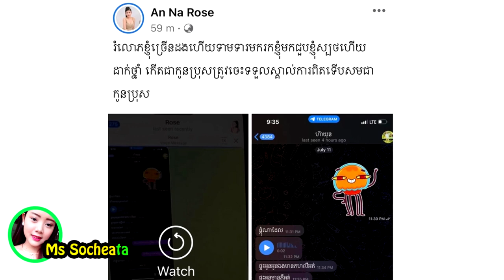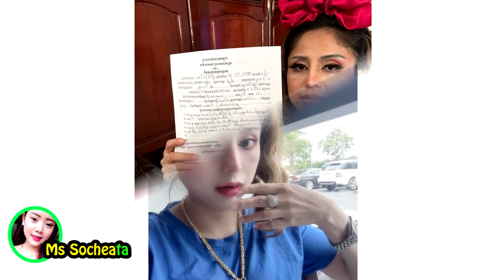ក្ដៅគគុក! ក្រោយរ៉ូសថាគេដាក់ថ្នាំ ពេលោនេះខាងប្រុសវាយបកហើយ បង្ហាញរូប.....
សូមអធ្យាស្រ័យ

ចំពោះការមិនបានតប ខំមិនបានគ្រប់គ្នា

Ms Socheata